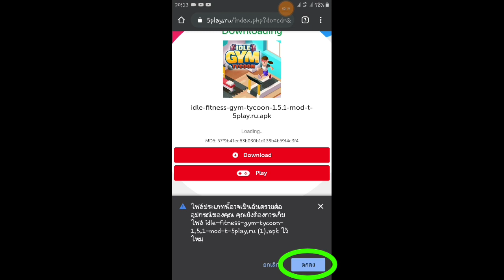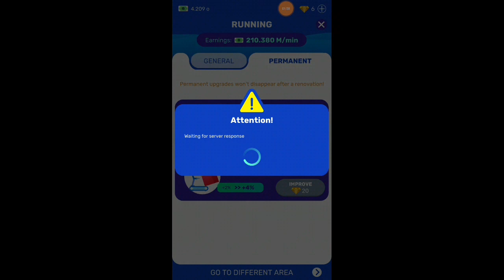แจกเกม Idle Fitness Gym Tycoon Workout Simulator โปรล่าสุด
🔥โดเนท😗ค่าเน็ต🙏ค่าขนม🔥
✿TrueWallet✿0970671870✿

(=' :') :: (14K TV『Gamer』❶ヅ,('')('').*•.¸¸.•`*•.¸¸.•*.*•.¸¸.•*

📲แอพที่ใช้ในการตัดต่อ》Kinemaster《
📲แอพที่ใช้ในการอัดหน้าจอ》DU Recorder》
📲แอพที่ใช้ในการทำปกคริป》Pixellab《
📁แอพแตกไฟล์📁
《ES File Explorer File Manager》
📁แอพเเตกไฟล์📁
《ZArchiver》

🔰แตกไฟล์ไหม🔰《❌》

🌟มีปัญหาโหลดไม่ได้ลิ้งเสียเม้นบอก เกมมีการอัพเดทต้องการเวอร์ชั่นล่าสุด เม้นบอกจะขอบคุณมาก🌟

🔥แนว🔥
[ออฟไลน์] 《✅》

🔥ไฟล์🔥
[APK]《✅》
[OBB]《❌》

🔰■□ M O D □■🔰

✅เงินยิ่งใช้ยิ่งเพิ่ม

🆓🔥ลิ้งเกม🔥🔰OBB🔰❌❌❌

🔰ลิ้งสำรองล่าสุด🔰

(เพลงประกอบคริป)

ทำอะไรอะไรก็ไม่ได้ขอได้ตังใคร
แจกเกมต่อสู้เงา 2
#1000000 sub
แจกโปรเกมfree fire
แจกโปรเกมpubg mobile
แจกโปรเกมส์ชาโด้ไฟ 2
แจกโปรเกมgangstar vegas
แจกโปรปั้มpb garena ฟรี
แจกโปรเกมknives out
แจกโปรเกมshadow fight 3
แจกโปรเกมstick war
แจกโปรเกมzombie diary
แจกโปรเกมhay day
แจกโปรเกมdragon mania
แจกโปรเกมdream league soccer 2018
แจกโปรเกมdream league soccer 2017
แจกโปรเกมclash of clans
free fire
rov Zuka
rov ซูก้า
rov แพนด้า
rov นาครอสออกของ